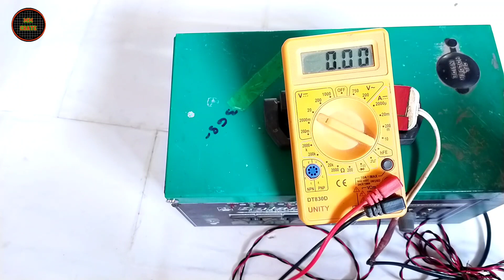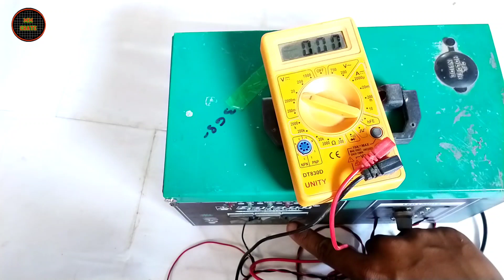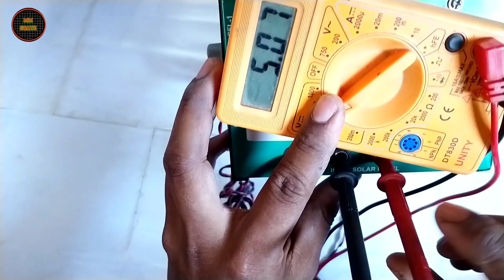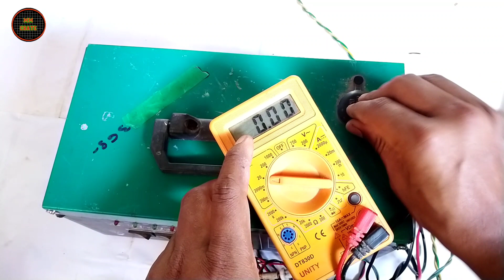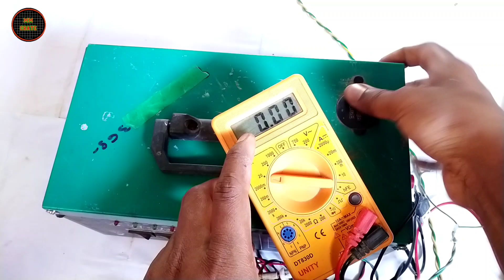खराब इनवर्टर को घर पर अमेजिंग🤔 चार्जर बनाएं ! how to make twin in amazing charger..?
kharab inverter se amazing chij 2 ine 1 inverter mein convert Karen amazing charger Laga ke Ghar per Kai prakar ki charger lagakar DC power supply charger banaen and AC palak lagane wala bhi banaen video pasand aaye to channel ko subscribe Karen and comment Kara..

1.AC =palak
2.DC=charger
3.battery charger

from dhanbad 🌹🥀🌹🥀🌹🥀